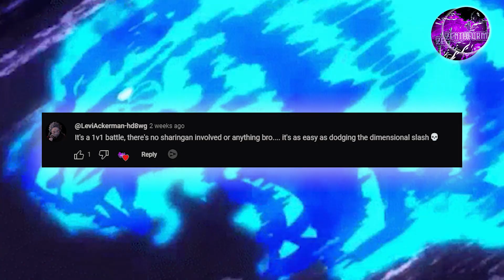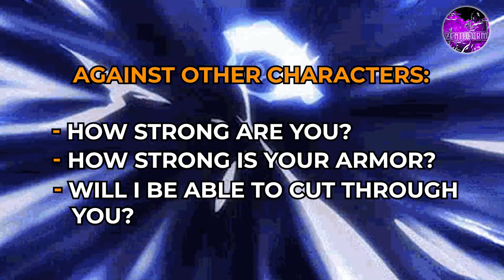Zoro’s MYSTERY Ability Explained…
In this concise yet thrilling exploration, we break down the power scaling of Roronoa Zoro from One Piece! From his epic battles to his incredible swordsmanship, we'll uncover just how formidable this Straw Hat swordsman truly is. Don't miss it! 🔥